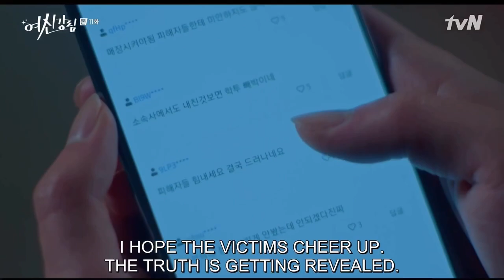True Beauty - before you go mv seyoon suho seojun (longer repost )